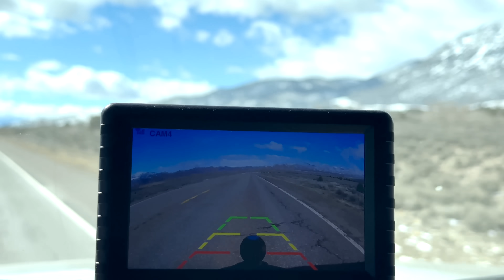Gourmet Cooking in MY TRUCK CAMPER Set-up ;) | Woman Living in a Travel Trailer | Van Life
Join me as I enjoy one of the first Springlike days of this Spring in the mountains of Utah. I cook up a super delicious gourmet grilled cheese out of my truck camping set-up on a gorgeous day lakeside. I am joined by a companion. ;)